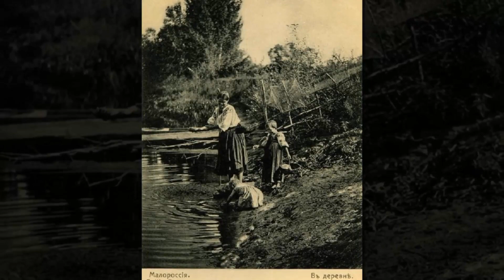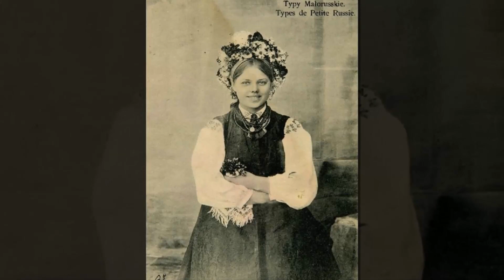Сорочки да вышиванки: как одевались украинки 120 лет назад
Как раньше выглядели украинки
Источник: boom.ms